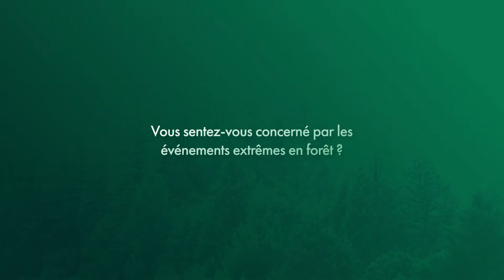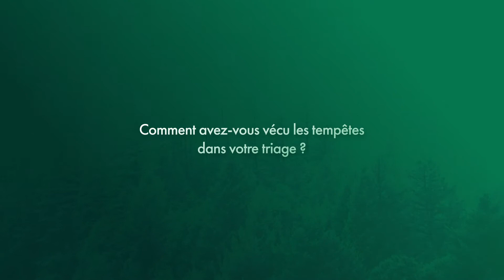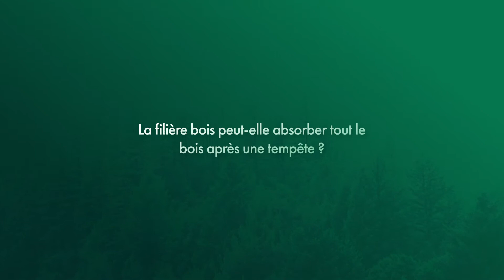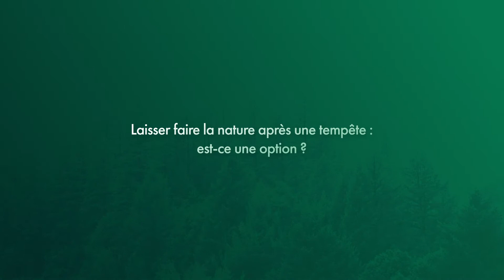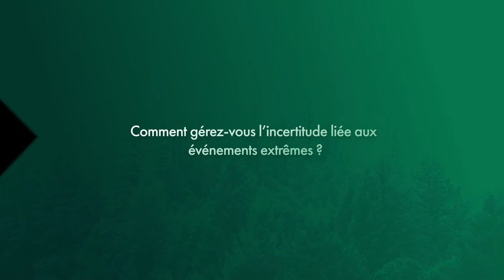François Vaudan, garde forestier, Triage forestier des Dents-du-Midi, Val d'Illiez (Valais, Suisse)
Expérience de gestion d’un événement extrême. « Il faut devenir meilleur dans l’anticipation. » François Vaudan

Cette interview fait partie d'une série de vidéos réalisées en amont de deux journées d'échange sur les événements extrêmes en forêt, organisées par INRAE et AgroParisTech à Nancy en juin 2021 et par l'Institut fédéral de recherches sur la forêt, la neige et le paysage WSL à Lausanne en février 2022.